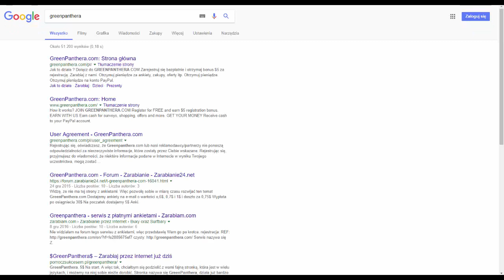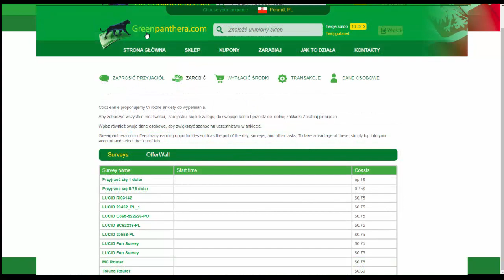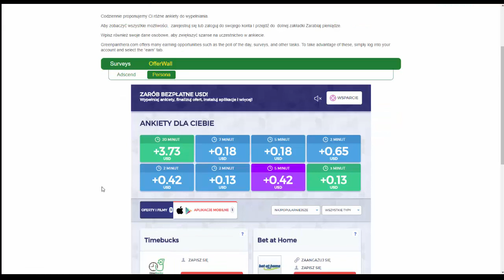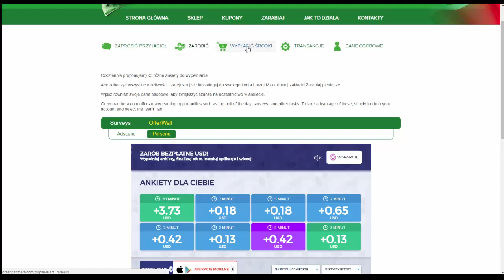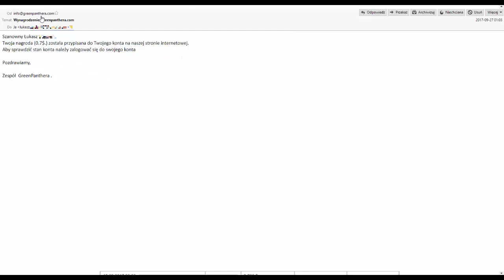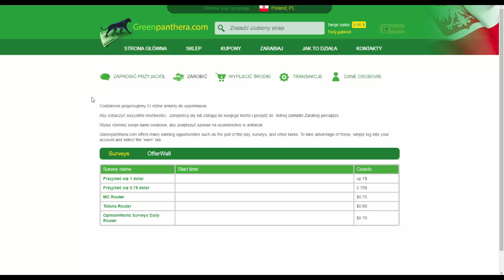Gotówka z GreenPanthera